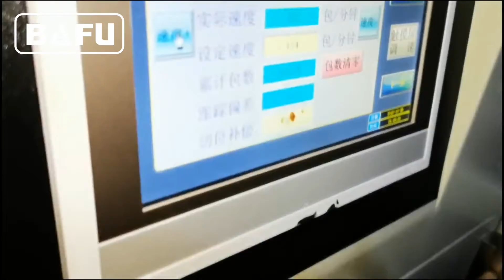confezionatrice per zollette di zucchero, confezionatrice orizzontale, confezionatrice automatica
L'involucro di flusso BAFU FWL350 con tenuta dall'alto è invertito Il design trasporta il prodotto attraverso l'involucro sulla parte superiore del film, rendendolo ideale per il confezionamento di pacchi multipli e prodotti morbidi o flessibili che non possono essere facilmente spinti con la catena di alette di avvolgitori a flusso verticale standard.
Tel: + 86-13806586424